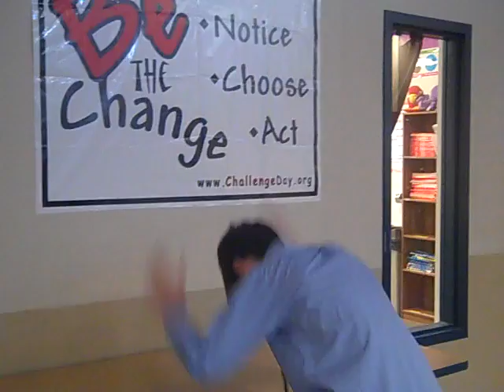2012 Gatsby Trailer - Period 3 Group 194